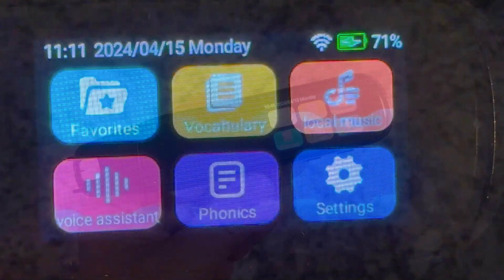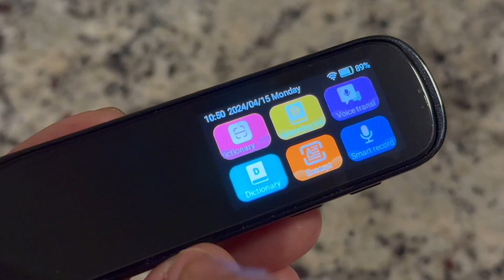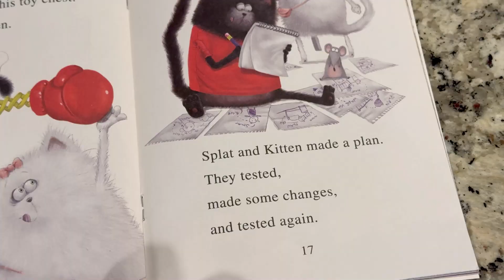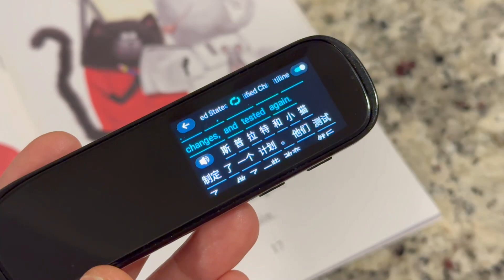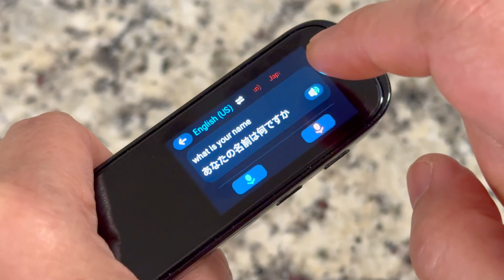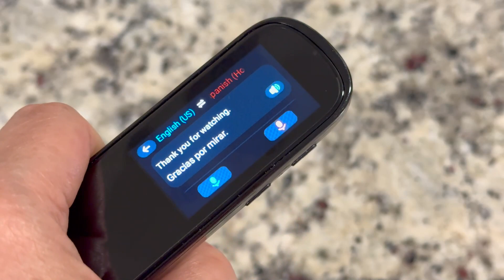Scanner Reader Pen Language Translator Device for Meeting, Travelling, Vacation, School, Black